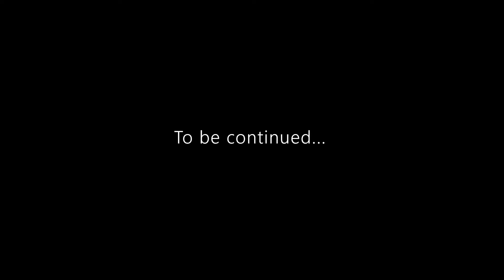Bahia - Atmosphere 2019 (by Vincent Cateigne)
"Bahia" is an original song, with a lot of influences: Bossa nova, Funk, Lêda Chaves, Sergio Mendes, Gilberto Gil...and my trip in Brazil in 2013:)